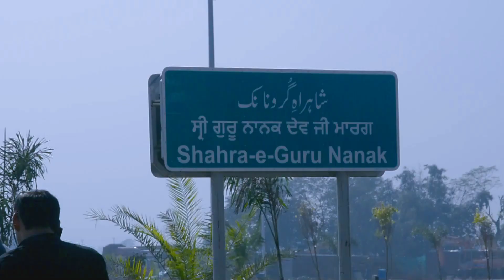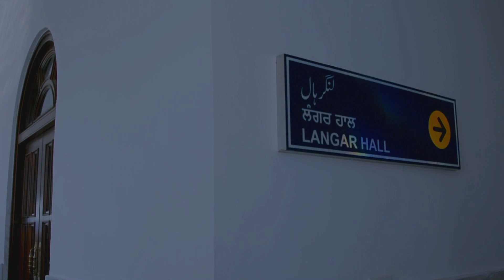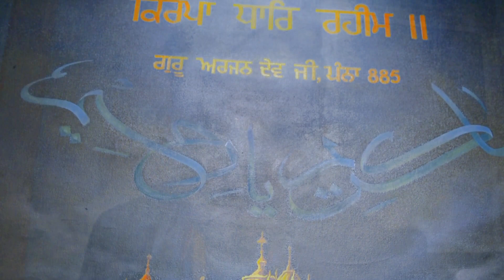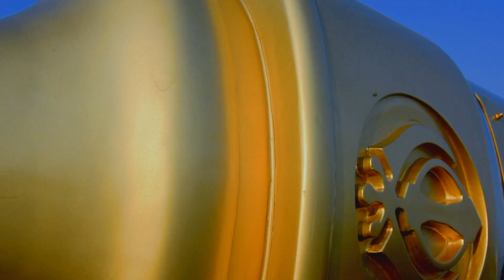Kartarpur Corridor | Land of Baba Guru Nanak | Gurudwara Sahib Pakistan and Singh"s Reaction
Umeed ha ap sb ko video psnd ai ho gi.
apna bht sara khyal rkhye ga.